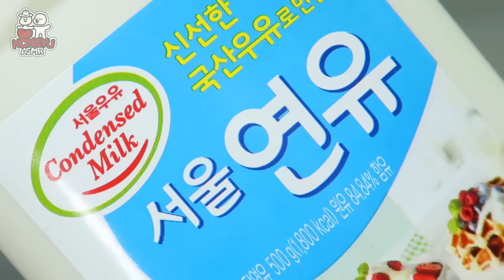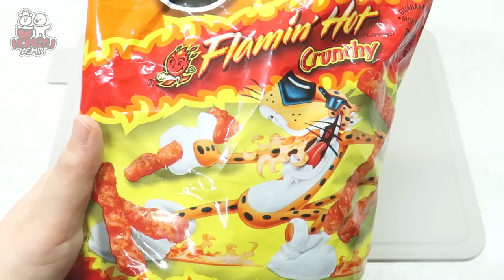ASMR CHEETOS CHICKEN, CHEESE BALLS 뿌링클 먹방 *직접 만든 뿌링클 치즈볼, 치토스 치킨, 모짜렐라 치즈스틱(레시피) EATING MUKBANG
🧀오늘은 집에서 만든 치토스 치즈볼, 뿌링클 치즈볼, 치토스 치킨, 뿌링클 치킨 그리고 모짜렐라 치즈스틱을 준비했어요. 맛은 시중에 파는 맛과 많이 흡사했고요! 🥰
특히 치즈가 쭉쭉 잘 늘어나서 굉장히 만족했답니다ㅎㅎ 만드는 방법이 어렵지 않아서 여러분이 도전해도 쉽게 만드실 수 있을 거에요

🍗ASMR MUKBANG) KOREAN SWEET CHICKEN, SO-TTEOK-SO-TTEOK(RICE CAKE+SAUSAGE), MOZZARELLA CHEESE BALLS (RECIPE) NO TALKING EATING SOUNDS